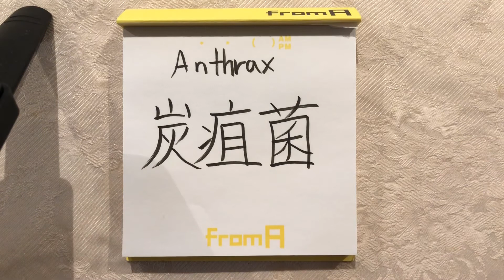Anthrax - How to write in Japanese Kanji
I love Anthrax❤️
Hi,guys.I'm 26 years old Japanese woman😍
I love HeavyMetal and Rock Music!And I want that to be more popular in Japan😘
Because I wrote my favorite Band's name in Japanese Kanji.